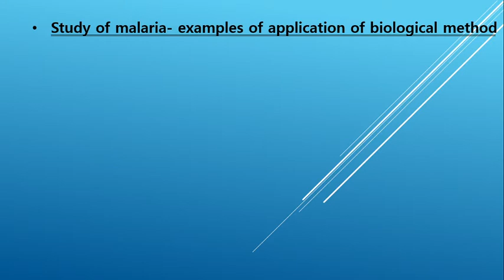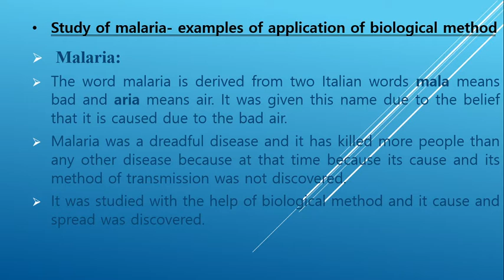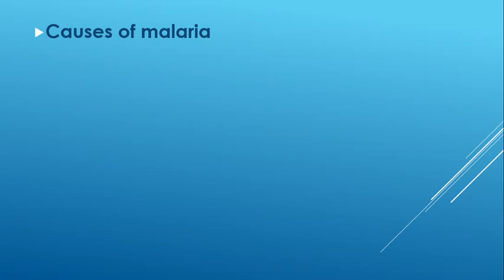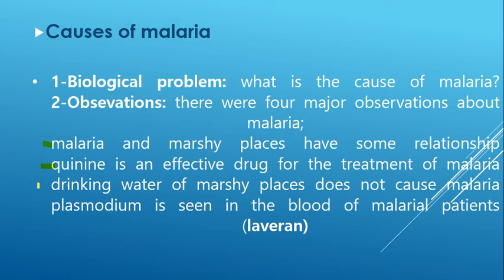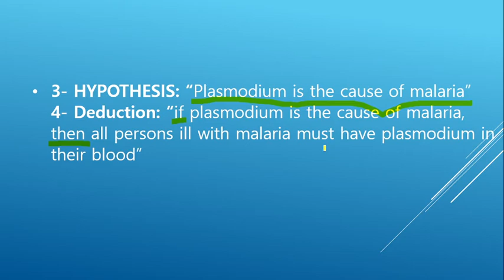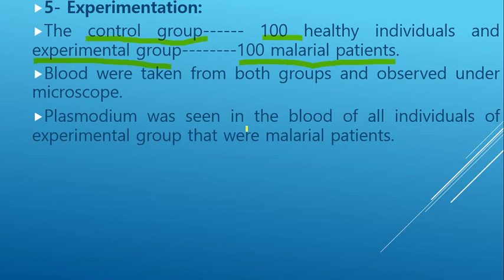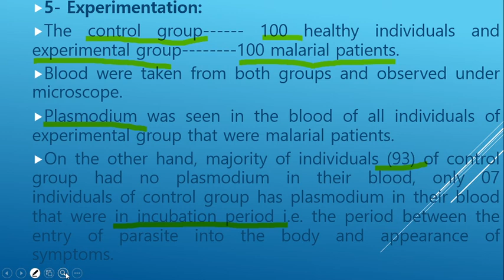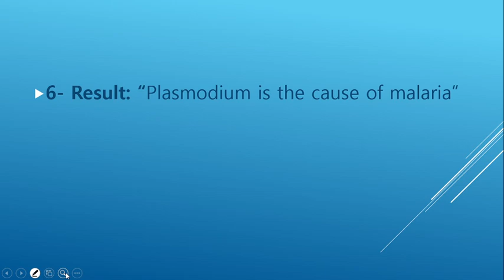Causes of malaria